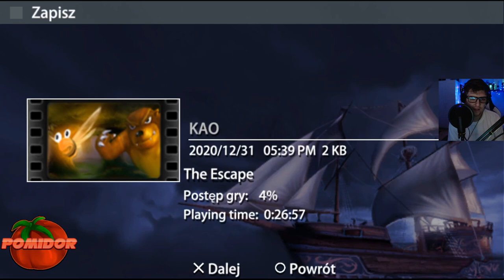Kao Challengers! [PSP] #4 - Szamanów Królem Być!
📌TAGI:
Zagrajmy w Kao Challengers!, Let's Play Kao Challengers! PL, Kao Challengers! Odcinek 4 PomidorowyPL, Kao Challengers!